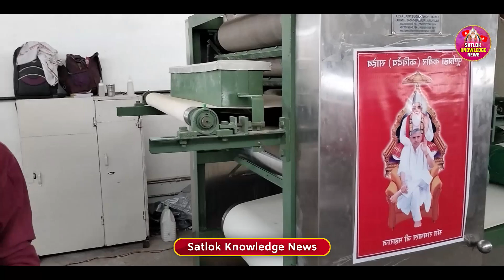इंदौर आश्रम में ऐसे बनती हैं रोटियां सतलोक आश्रमों में | अवतरण दिवस पर भंडारा बनाने की व्यवस्था..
ऐसे बनती हैं रोटियां सतलोक आश्रमों में | अवतरण दिवस पर भंडारा बनाने की व्यवस्था | संत रामपाल जी..